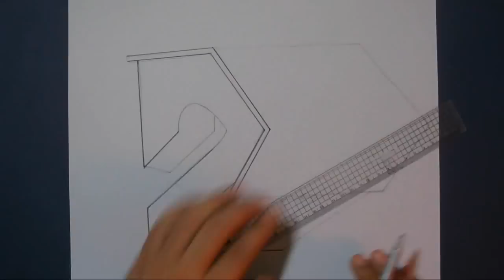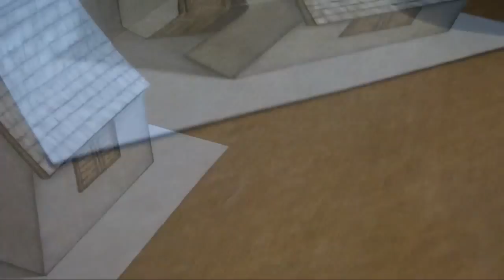Trick Art Drawing 3D Tiny House on paper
Cool Trick Art Drawing 3D Tiny House on paper - Small Cabin looks 3D - Draw the Lines step by step As it is shown in this video and will be awesome, Please Like and Subscribe to follow my work.

About this Channel:
Welcome to my art channel “NatureArts100” Watch videos of drawing 3d and Sculpture, trick art. Anamorphic Illusions.

In General this videos about different types art of drawing, Such as drawing a still life, easy sketch drawing, cute easy drawing sketches for beginners, drawing scenery, village, Car, flowers, nature arts, craft, 3d drawing, art and drawing house, etc ..

2022  .  naturearts100  .  how to draw